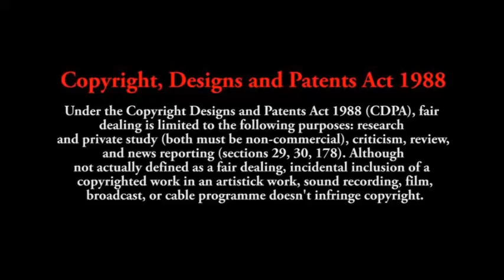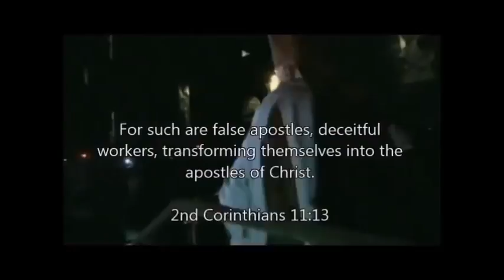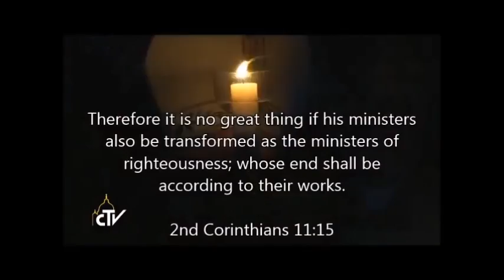Lucifer (Satan) Worship in the Roman Catholic Church!